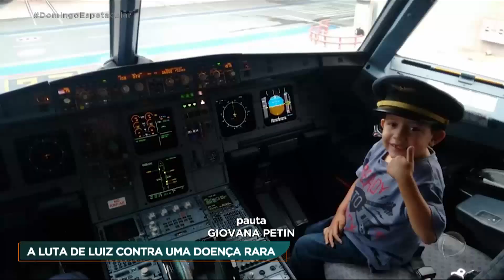Superação em Ação: remédio experimental transforma a vida de jovem com doença rara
A luta de uma família para descobrir um grave problema de saúde do filho. Luiz Henrique passou a infância lutando contra uma doença rara sem tratamento. O prognóstico era de poucos anos de vida. Quando tudo parecia perdido, surgiu uma última esperança. O menino foi chamado a participar de uma pesquisa com um remédio experimental. Em poucos meses, o corpo dele começou a se transformar. Confira!